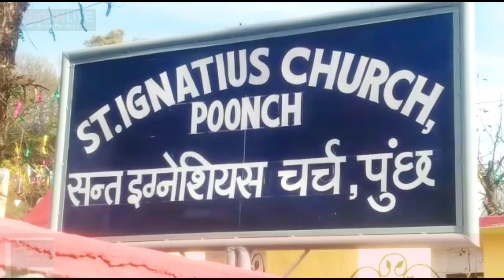Christmas Celebration In Poonch